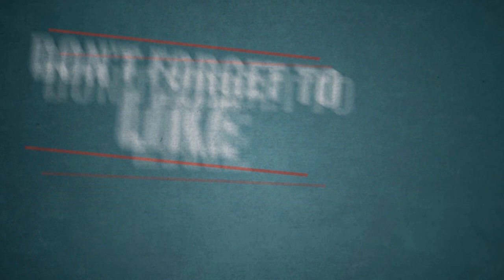உறவுக்கு மறுக்கும் மனைவிகளை கணவன் செய்யும் கொடூர செயல்.! ஆய்வில் வெளிவந்த அதிர்ச்சி தகவல்…!!